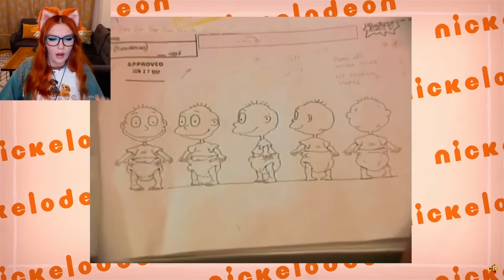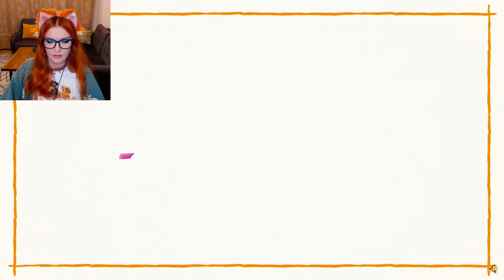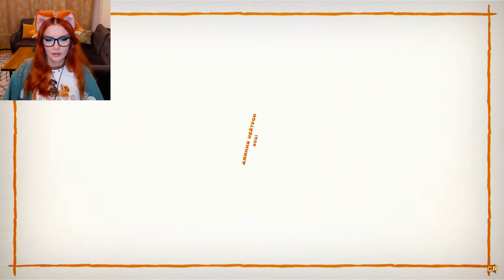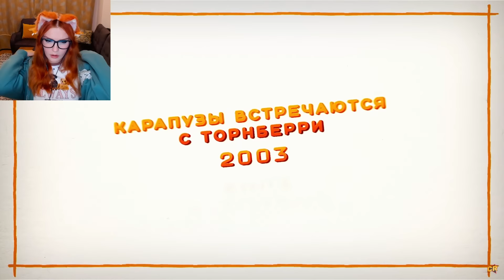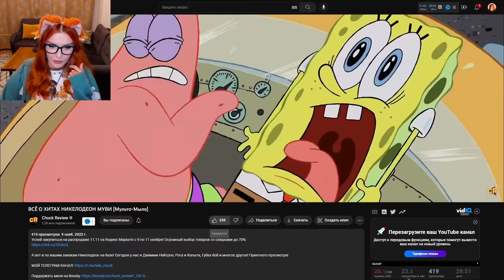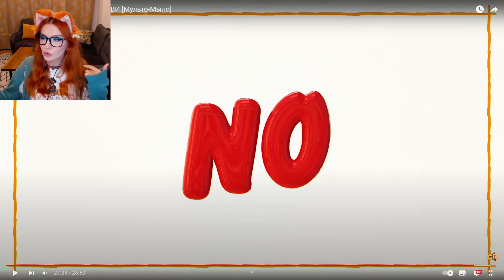ВСЁ О ХИТАХ НИКЕЛОДЕОН [Мульто-Мыло] Реакция Чак Ревью ( Chuck Review )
Chuck Review ( Чак Ревью ) - ВСЁ О ХИТАХ НИКЕЛОДЕОН ( NICKELODEON ) [Мульто-Мыло]